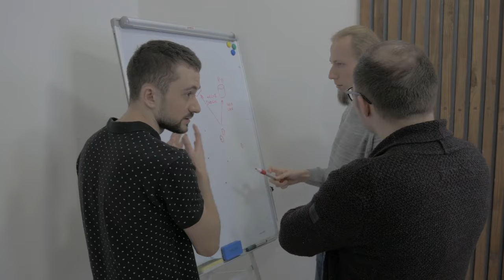Why Sigma Males Are Far From Normal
**Discover More! 🌟**

Hey there! If you're enjoying our deep dives into personality traits, you'll love our second channel focused on body positivity and celebrating plus-size curvy Instagram models. Click the link below to explore and get inspired by the beauty and confidence of these amazing women! Don't miss out!